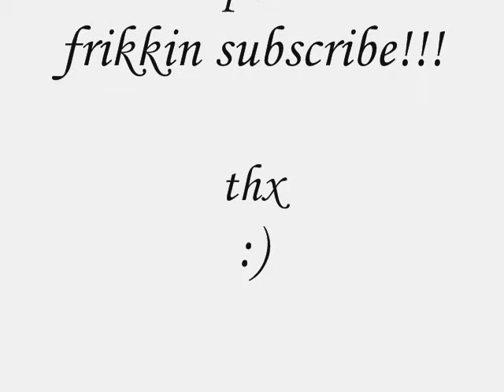FUNTIME with Ed and Kaleb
me and ed have fun. i have fun. i hit ed with a tennis ball and a frisbee. FUN!